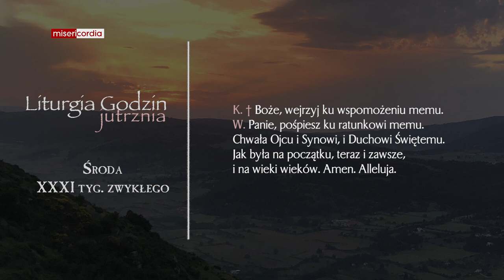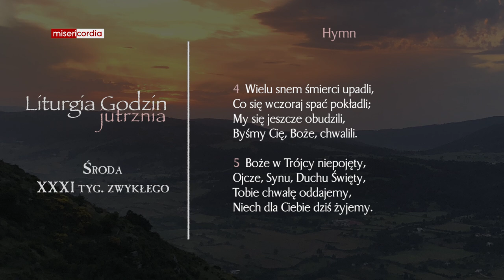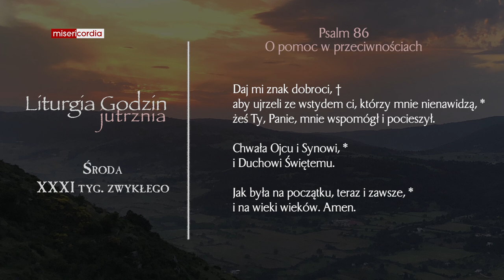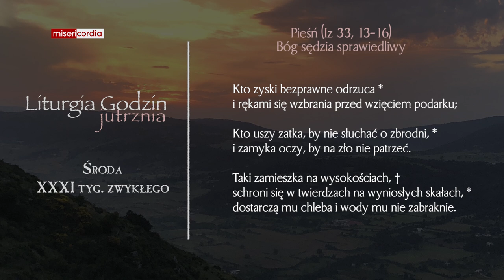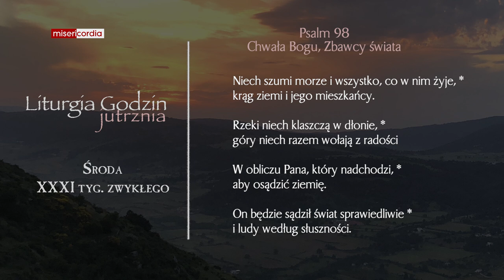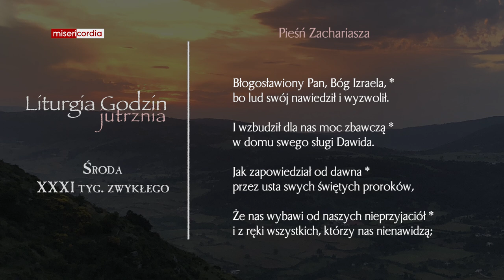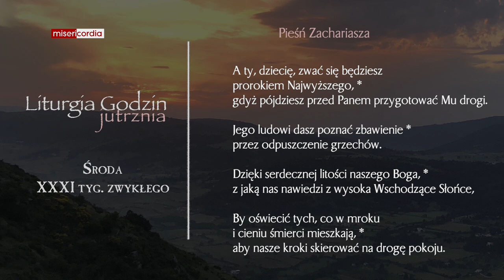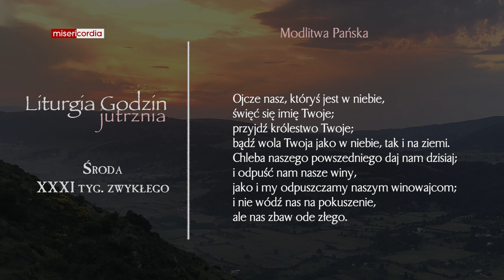Liturgia Godzin | Jutrznia | Środa, XXXI tyg. zwykłego